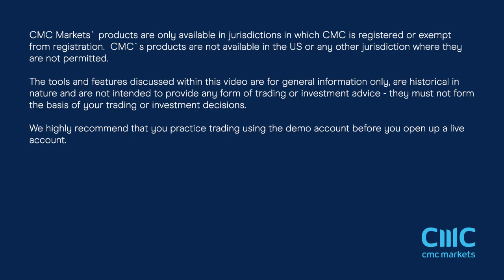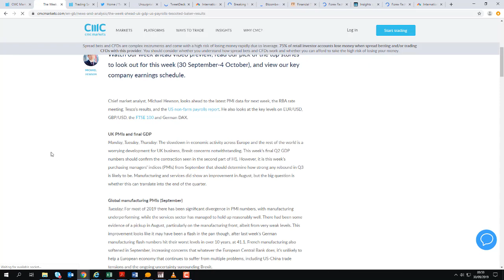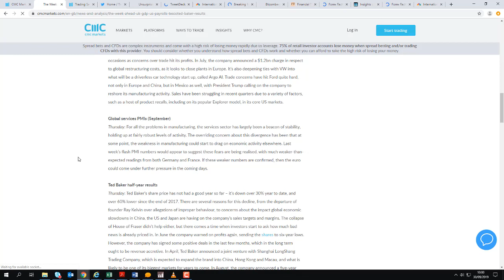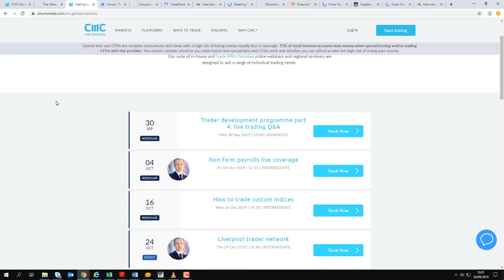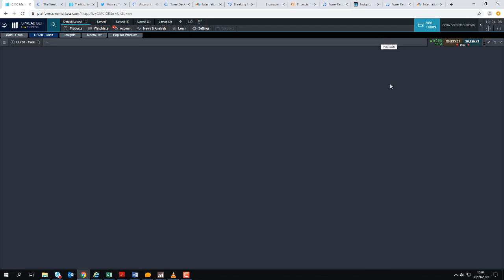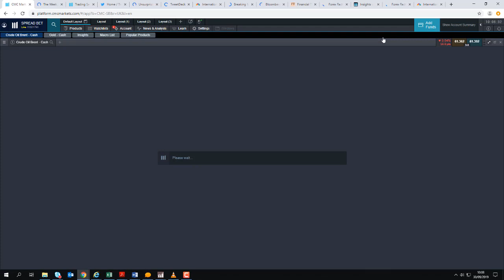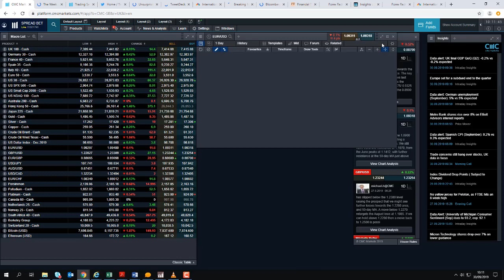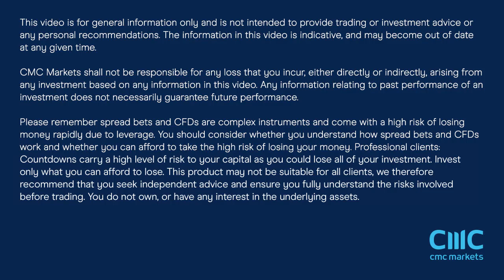Monday market update – 30th September 2019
David talks about the muted start to European trading session as the better-than-expected Chinese manufacturing reports were counteracted by the US-China trade woes. Get the latest daily analysis on key markets such as US 30, UK 100, Germany 30, Japan 225, USD/JPY, EUR/USD, GBP/USD, Brent and West Texas Crude Oil and Gold via our CMC TV playlist.